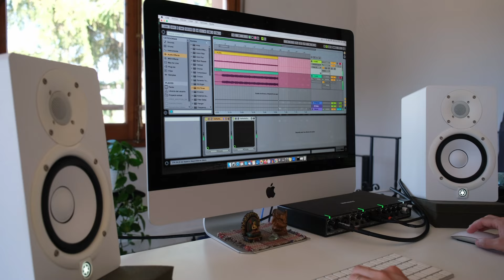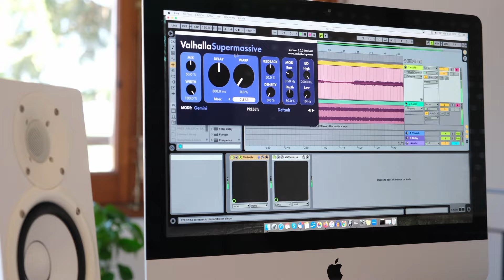MAGAM música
En este vídeo os contamos cómo sentimos el sonido, la música, la vibración...
Muchas gracias a todos los que nos escucháis y conectáis con la música.
Vídeo: Kirsti Abernethy @kirstiabernethy6412
Gracias al Jardí de l'Ànima (Rupià) @eljardidelanima3943  por cedernos su precioso espacio, que es un templo de la naturaleza lleno de amor, respeto y magia.

8888
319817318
414_81_88
741
514_8123